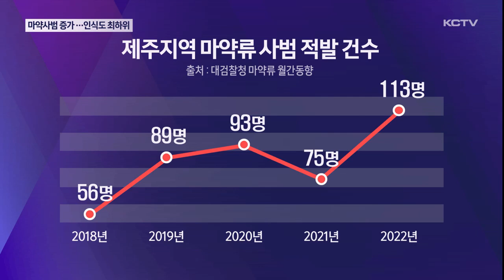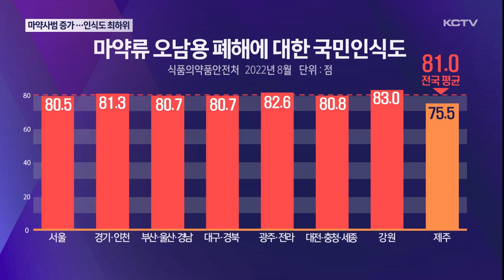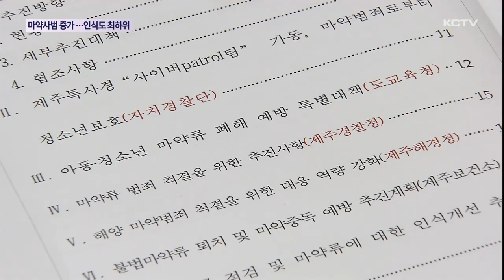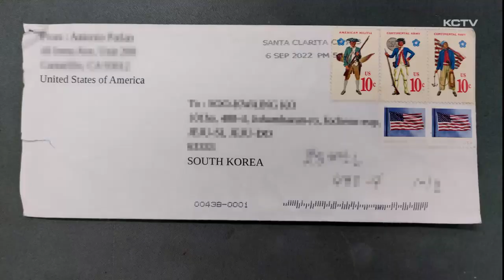제주 마약사범 증가…인식도는 최하위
최근 유명 연예인의 마약투약사건이나 강남 학원가에서 마약음료 사건 등 전국적으로 마약류 범죄가 잇따르고 있습니다.

제주지역에서도 마약류 사범이 증가하고 있는 추세입니다.

행정과 사법기관, 의료단체, 민간이 처음으로 모여 불법 마약 퇴치를 위한 대책 회의를 가졌습니다.